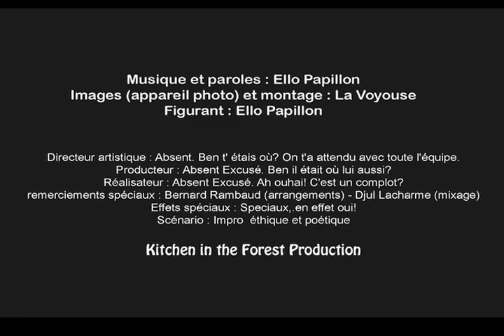ELLO PAPILLON - VENTRE D'OR (v.1)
Ventre d'Or - Ello Papillon (album, sortie mai 2015)
Vidéo d'Ello Papillon et La Voyouse